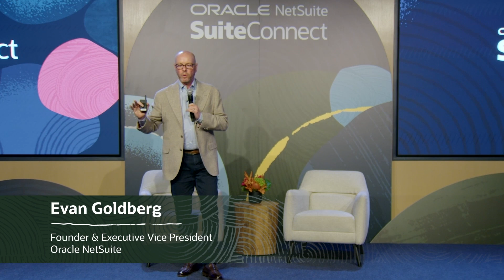AI Leader Cohere Talks Finance and NetSuite: SuiteConnect San Francisco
AI is transforming the future of finance—are you ready? Join Evan Goldberg, Founder and Executive Vice President of NetSuite, and Laura Moss, Vice President of Finance at Cohere, as they discuss AI in finance, including innovative use cases, how finance teams should be thinking about AI today, and the next big area of opportunity.